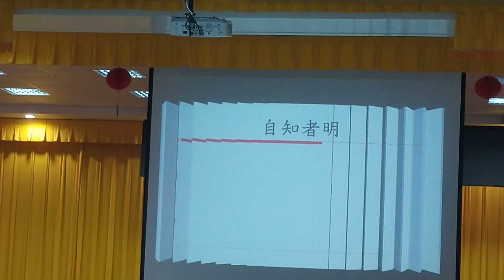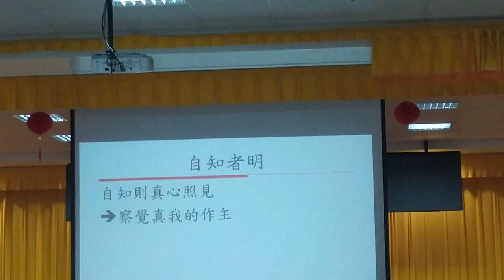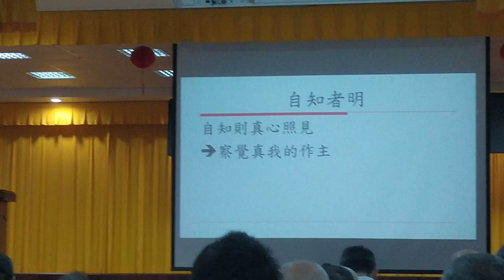VID 20240421#道德經班 講師講解第33章 b 1 閩南語班 090148